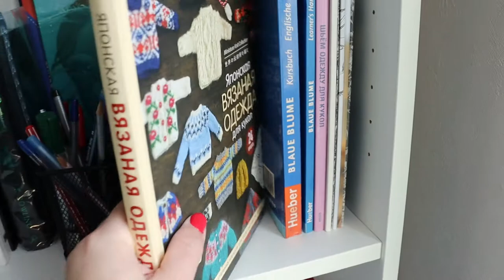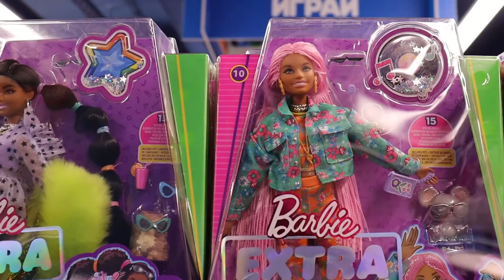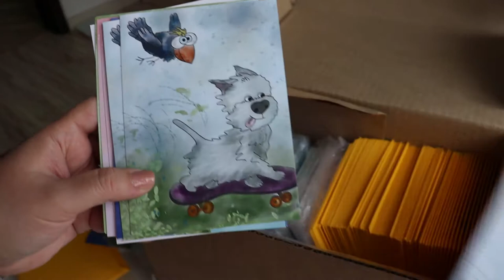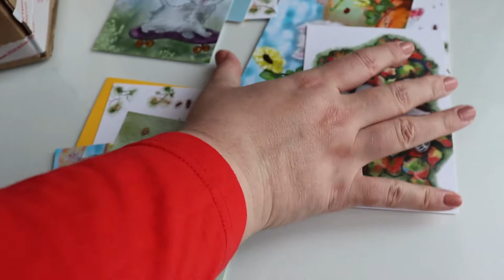February Vlog: packing my orders 🥰walks by the sea 🌈 Barbie shopping 🛍 Baking 🥧 Croshet hippo 🦛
Please, don’t forget to switch on subtitles ✅

My name is Nadezhda. There is my art channel where I post videos about some interesting things from my life and my progress as an illustrator beginner.